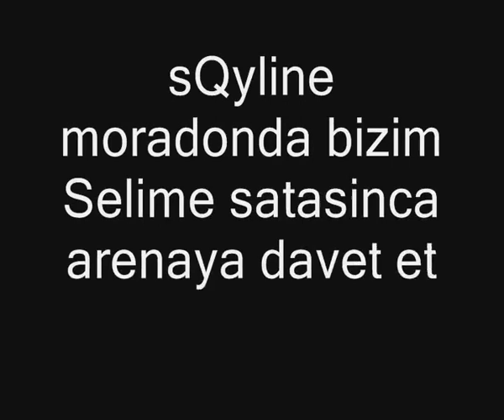KucukHamsi vs sQyline Ares 2012